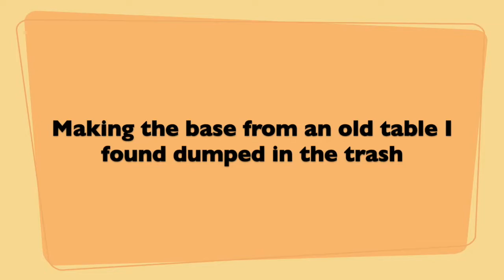Recycled wood dining table from the trash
I made a dining table, about two years ago but I saved the video until now knowing that Sydney would go into it's second lockdown to flatten the curve that we already flattened that didn't need re-flattening so that we would all have something to entertain ourselves with while we watch our lives and freedoms diminish during Covid-19